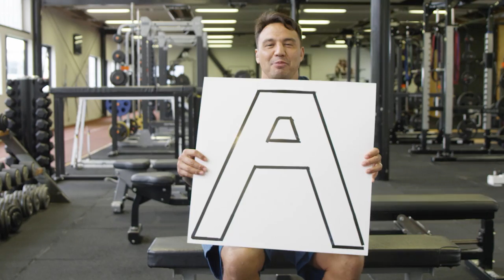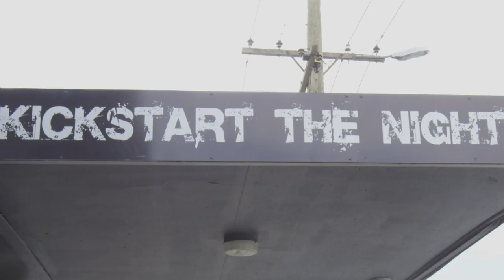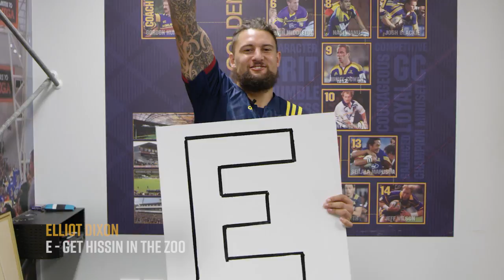KFC Highlanders TV 2018 EP1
What is the A,B,C,D,E guide to being a Highlanders fan?

Joey and some of the team give us the rundown on what it takes!